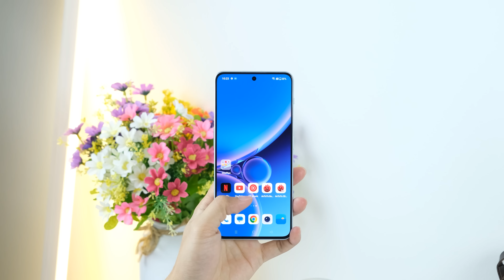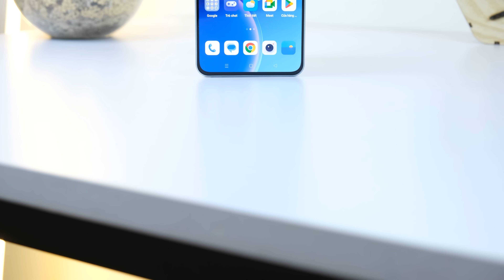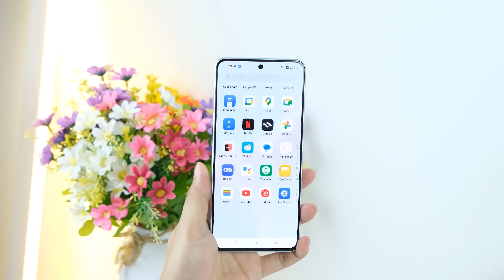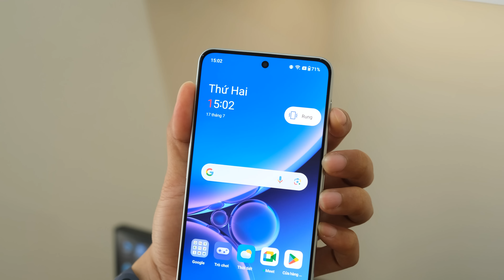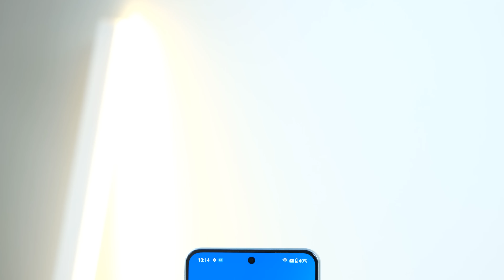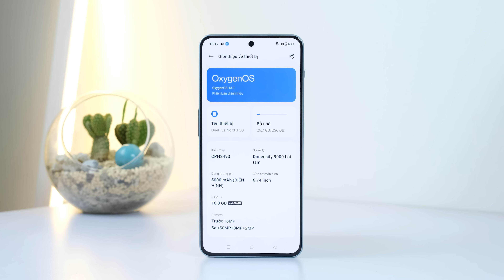Đánh giá OnePlus Nord 3 : KHEN CHÊ RÕ RÀNG, LIỆU CÓ VÔ ĐỐI?